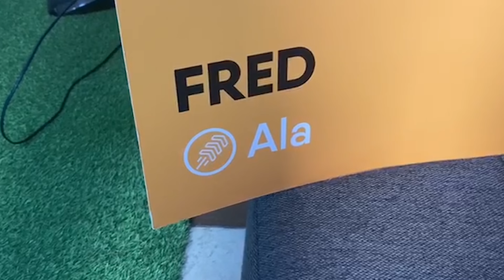Marinho, o novo Rei do rolê aleatório!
Conta Fred, conta Bolívia, eu quero saber é maaaaaais! Então, se liga pivete, porque hoje o convidado é o nosso Di Marinho! Cola com nóis nessa resenha sobre o mini míssil aleatório, rolê de moto e os bastidores das participações do novo Rei aqui no canal!